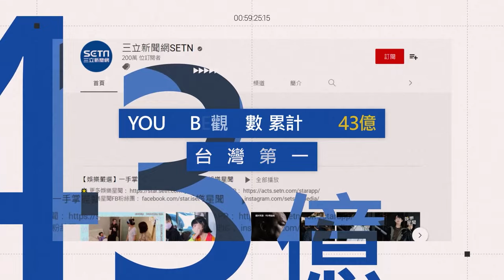主人上班卻遭薩摩耶可愛爆擊？ 一聽「散步」牠貼緊門縫做預備｜三立娛樂星聞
YT／多比Dobby is free 授權